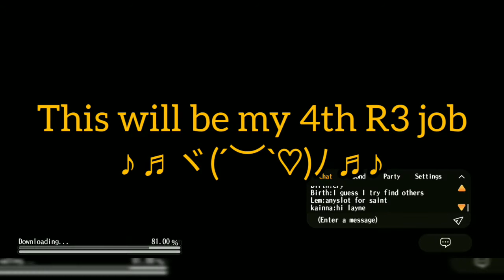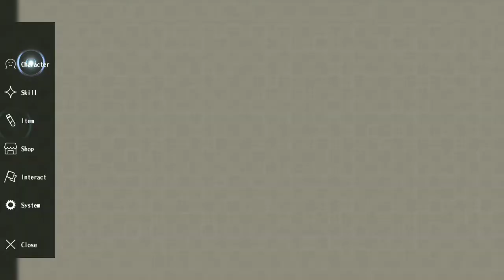Alchemia Story - KAISER PRETEST as loli :3